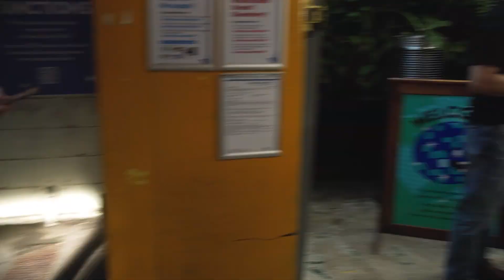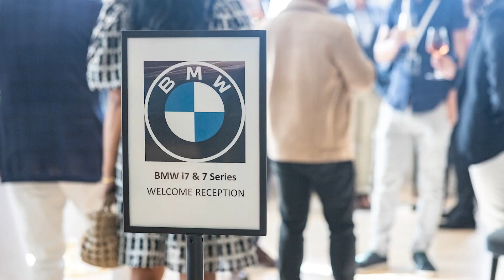2023 Highlights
highlights reel Melbourne BMW 2023